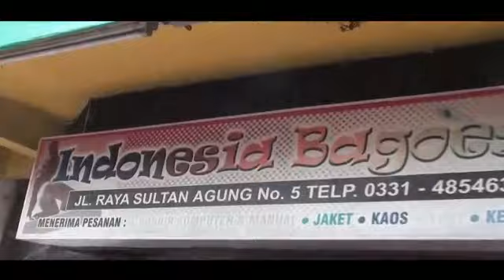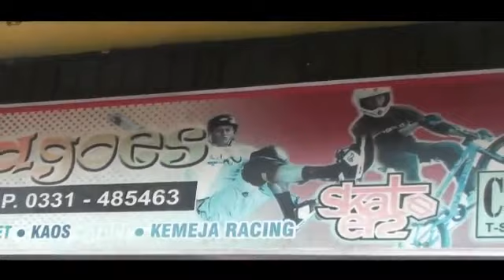defile BALI DI JFC 16 2017 - JEMBER FASHION CARNIVAL